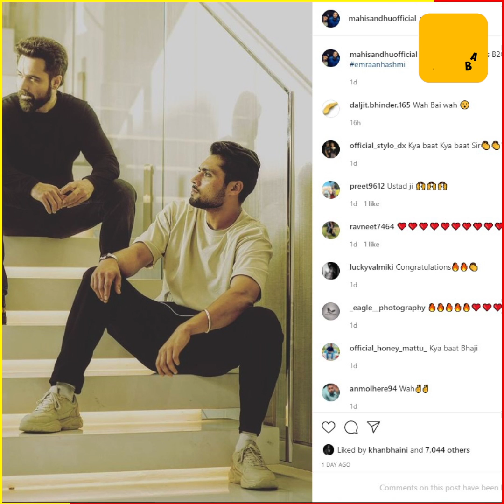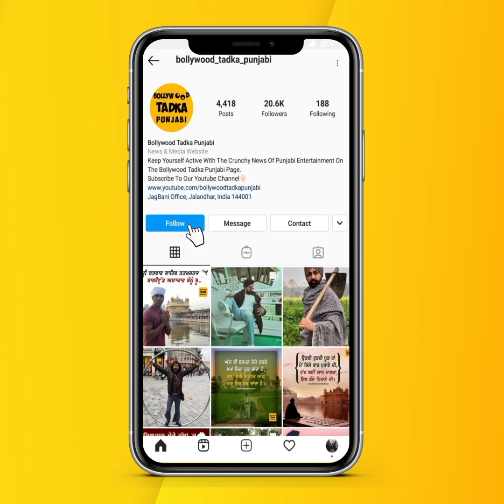Badshah, Karan Aujla ਤੋਂ ਬਾਅਦ ਹੁਣ ਇਸ Bollywood ਅਦਾਕਾਰ ਨਾਲ ਕੰਮ ਕਰਨ ਜਾ ਰਿਹਾ ਹੈ Mahi Sandhu